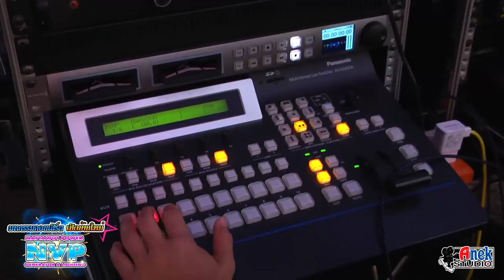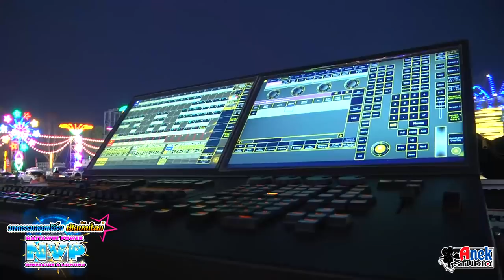📌มหาหิงค์ 📌บีบีแบนด์ 📌BKGROUP